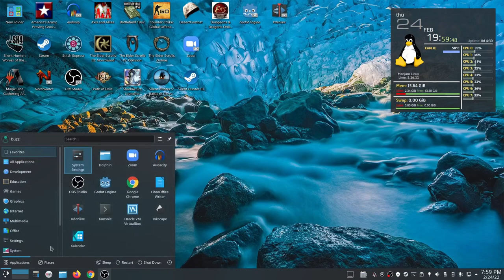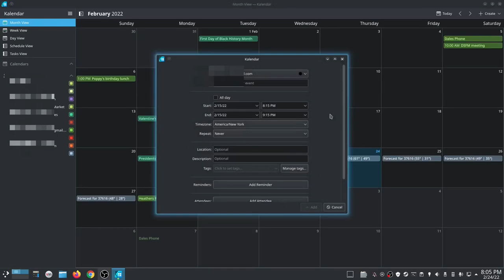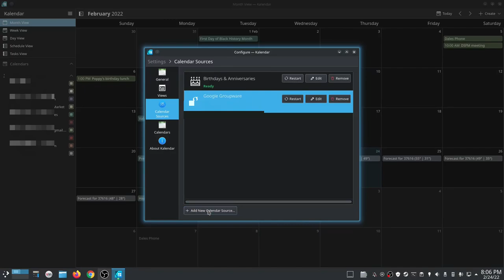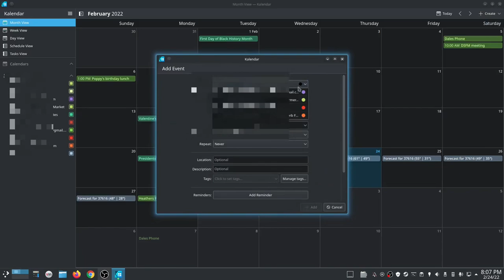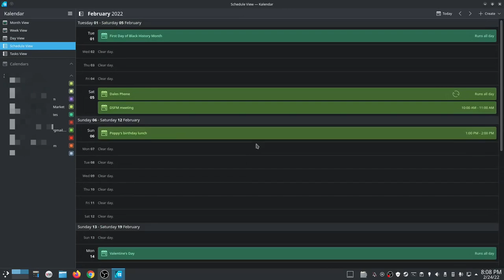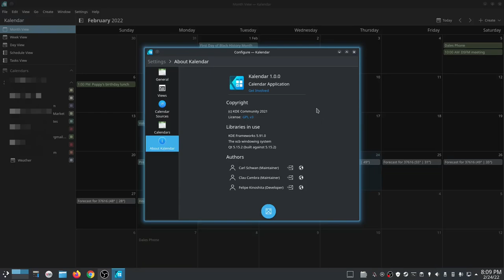A quick first look at the new Kalendar app for KDE.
Kalendar is a replacement for korganizer and it's long overdue. But boy is it nice. Here I take a quick look at it and give a short overview.